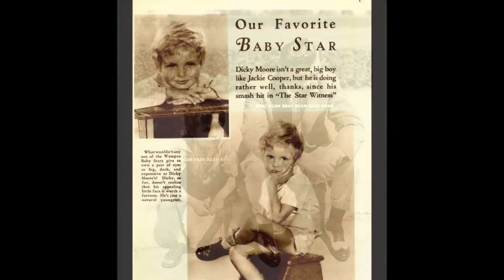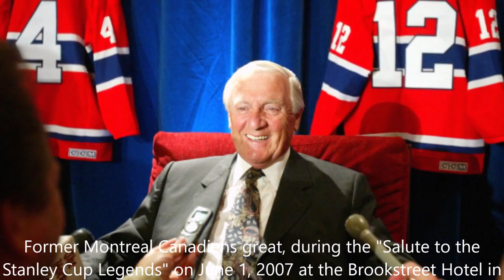Dickie Moore - From Baby to 89 Year Old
your ultimate destination for high-quality T-shirts in the United States! We are a specialized online retailer dedicated to providing a diverse range of trendy and comfortable T-shirts that are perfect for expressing your unique style. Whether you're searching for a statement piece, a casual everyday tee, or a personalized design, we have got you covered.

Copyright: Dickie Moore.

Go to:
topgamehaynhat.net